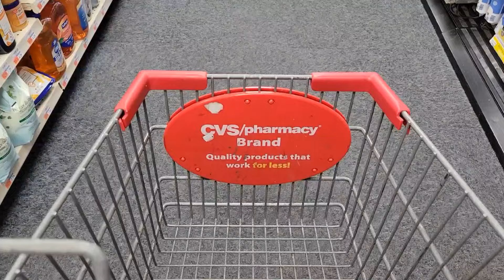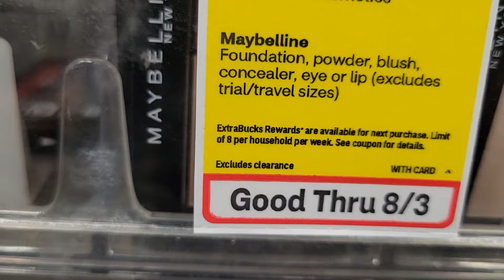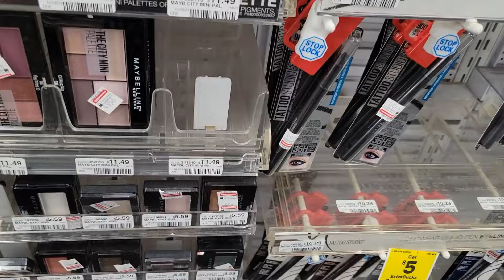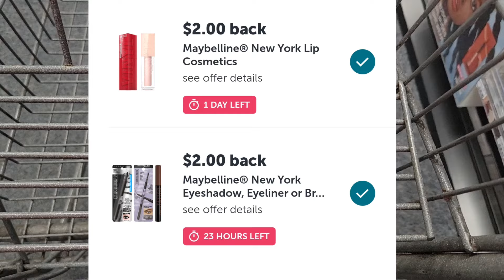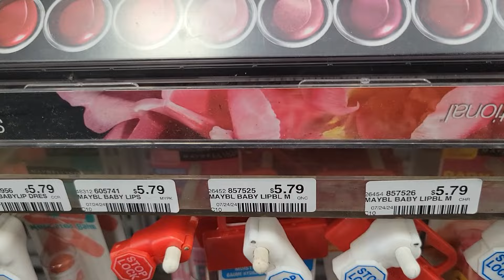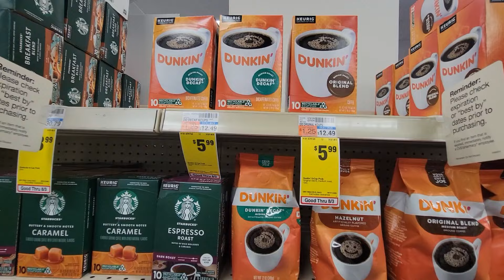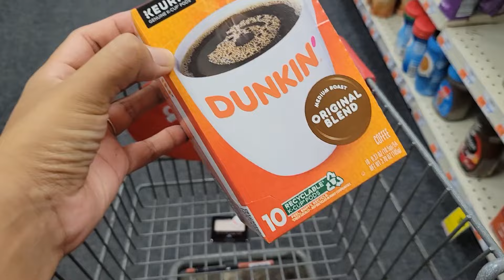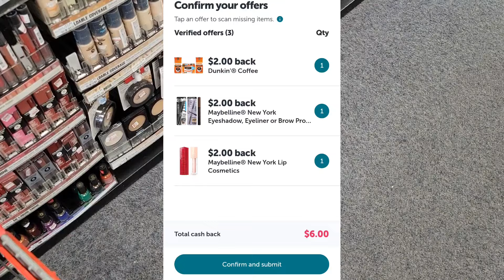🔴corre por esta BUENISIMA oferta!!